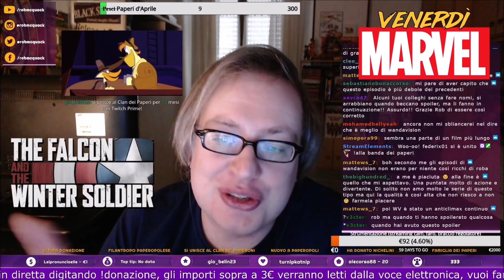VENERDÌ MARVEL: RECENSIONE THE FALCON AND THE WINTER SOLDIER - EPISODIO #3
Sam e Bucky chiedono aiuto a Zemo per fermare i Flag Smasher, ma i conflitti aumentano e... il ritmo della puntata anche. L'azione tanto richiesta arriva, dall'inizio alla fine: ma era davvero ciò che volevamo? Scopriamo se è tutto oro quel che luccica.

Vuoi aiutare il canale a crescere?

Sai che su Twitch trovi format tutti nuovi? Seguimi anche qui

Vuoi farmi un regalo? Scegli dalla mia wishlist Amazon!